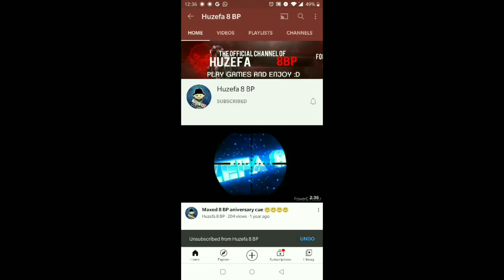Treasure Hunt winstreak in 8 ball pool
In this video I am playing treasure hunt winstreak in 8 ball pool by Miniclip online game

1 st game is a Denail

treasure hunt 8 ball pool